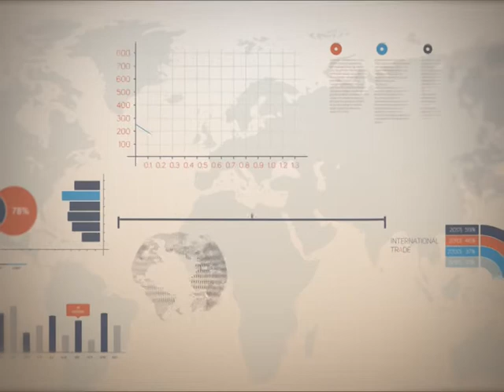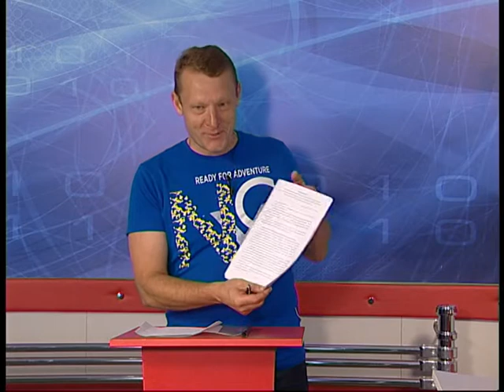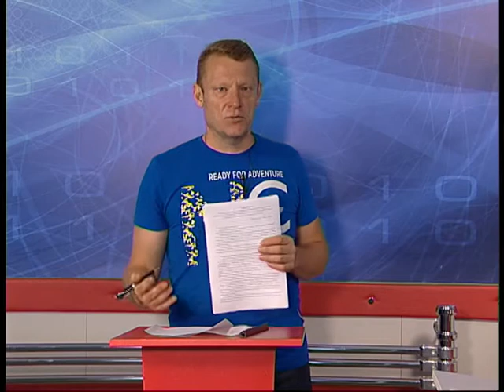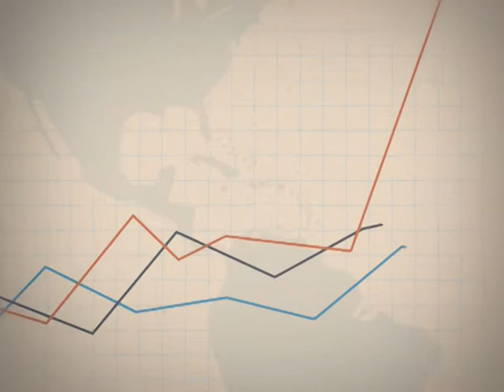Точка росту 7.8.2018